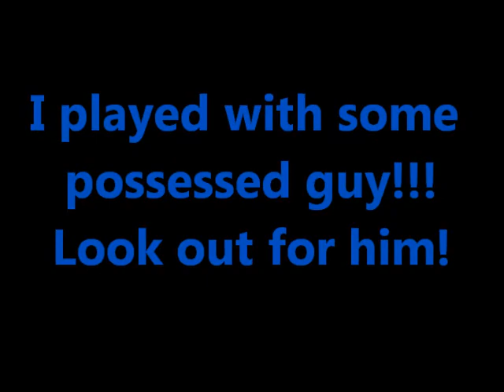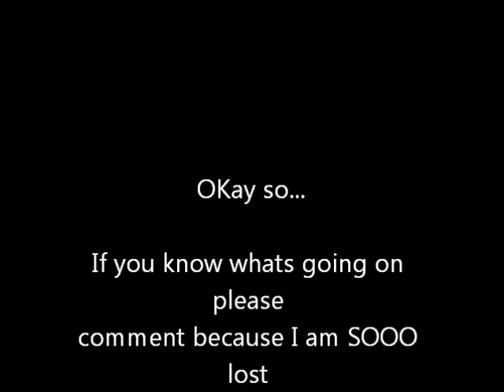IPWAPG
I played pizza place on roblox today and I met some crazy person who tried to kill me! They had some sort of admin like commands that i dont think exist!